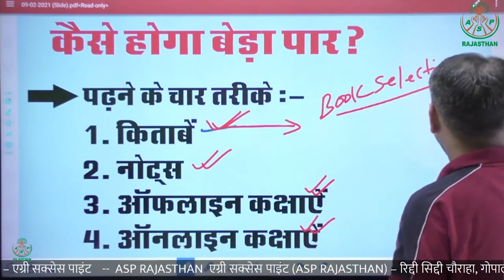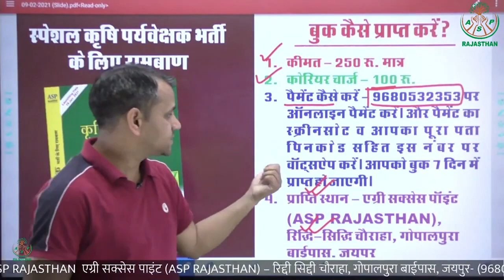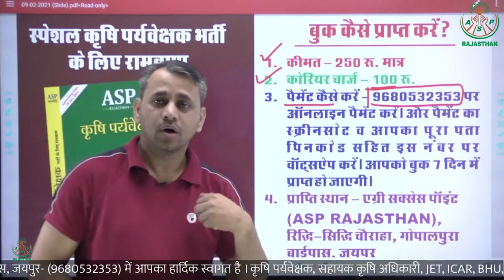AGRICULTURE SUPERVISOR (कृषि पर्यवेक्षक रामबाण बुक कैसे खरीदें)- पूरा वीडियों देखें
Welcome to Agri Succes Point (ASP RAJASTHAN)
Address - Ridhhi Sidhhi Chauraha , Gopalpura by pass , JAIPUR

 Agri Succes Point (ASP RAJASTHAN) is an Online/Offline Educational platform  for Agriculture Supervisor (कृषि पर्यवेक्षक), IBPS AFO (SO) Pre, IBPS AFO (SO) Mains, JET One Year (Hindi Medium), 11th & 12th Agriculture (One Year), Pre - PG (One Year) etc.Video Lectures By Best Faculty.

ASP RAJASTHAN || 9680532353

Agri Success Point (ASP RAJASTHAN) [Also Called "ASP  RAJASTHAN" ]
Popular Courses

(iv) JET One Year (Hindi & English Medium)

(V) 11th & 12th Agriculture (One Year)- Hindi & English Medium

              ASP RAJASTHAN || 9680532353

Get More Information Please Call:-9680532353

About Agri Success Point: 👇

Agri Success Point [Also Called ASP RAJASTHAN] ASP RAJASTHAN Run By Hon'ble Dr R.S. Choudhary

Agri Success Point (ASP RAJASTHAN) YouTube Channel provides: Agriculture Exams Live Class, Paper Analysis & solutions, Paper pattern, Expected cut-off, All Agri Exams Syllabus, Strategy & Preparation Tips.

If you are looking for Best Agriculture Coaching in Jaipur to prepare for the exams Like ICAR/JET/BHU/NEET/JEE  then the Agri Success Point (ASP RAJASTHAN) is the Best Platform for you. so, subscribe now for our daily free live classes, recorded videos, free tests, and pdf notes downloads. moreover, like and comment to share your love and to tell us about our channel.

~Team Agri Success Point [ ASP RAJASTHAN ] ASP RAJASTHAN
Address: Riddhi Siddhi Choraha, Gopalpura Bypass Rd, Jaipur, Rajasthan 302018
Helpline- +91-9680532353